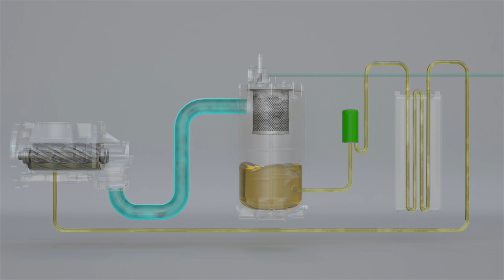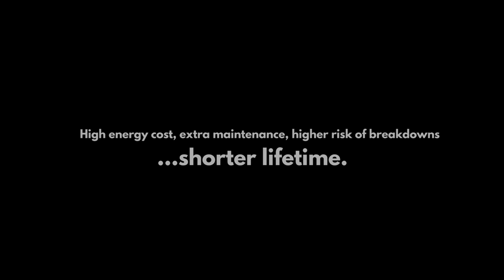High filtering efficiency with genuine Atlas Copco Oil Filters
Are you using a generic oil filter? That means a high energy cost, extra maintenance and a higher risk of breakdowns. Use genuine Atlas Copco Oil Filters for high filtering efficiency, oil circuit protection and a longer lifetime.